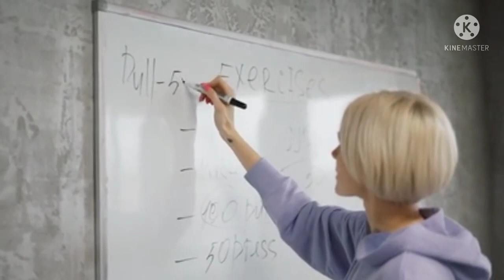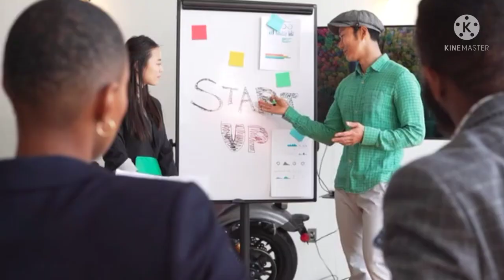Always Remember Your Goal || Arvind Arora Motivational Video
credit by - @A2 Motivation {Arvind Arora}

A2 Motivation 2.0 ( Fan Page)

a2
arvind arora vadantu
board exam motivation status
board exam
a2 motivation
a2motivation
padhai
a2 motivation 2.0
aryan mishra
exam fail WhatsApp Status
exam ki taiyari
safin hasan
motivation songs
exam motivation
India
khan Sir motivation
Khan Sir
song
exam song
BA paper
class 12 starting strategy
class 12 term 1 maths
study motivation
study motivation short
study motivation video by Arvind Arora
arvindarora
arvind arora study motivation
arvind arora official channel
arvind arora short video
trending hai bhai
a2 ki Adalat
A2 Motivation

motivational video
study motivation
motivational speech
motivational status
motivational songs
ias motivational video
motivation video
ojha sir motivation
nv sir motivation
neet motivational video
iit motivation
khan Sir
motivational shayri
ias
neet motivation
Sandeep maheshwari
ias entry
motivational video for study
study motivation
motivational status
song
motivational video
iit motivational song
career motivation status
iit motivation song
motivational
a2
a2motivation

6.2
exam motivational video
exam status songs
exam tips status
exam status song
arvind arora
ias
motivation video
ojha sir motivation
Study motivation
motivation
motivational speech